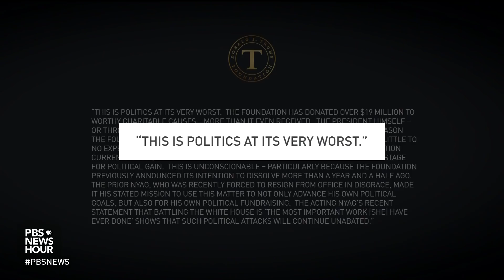Trump and his children accused of using charitable foundation 'like a piggy bank'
The New York State Attorney General sued the Donald J. Trump Foundation on Thursday, alleging "persistently illegal conduct" and mismanagement at the president's charity. Amna Nawaz fills in the details with David Fahrenthold of The Washington Post, whose reporting helped instigate the probe.